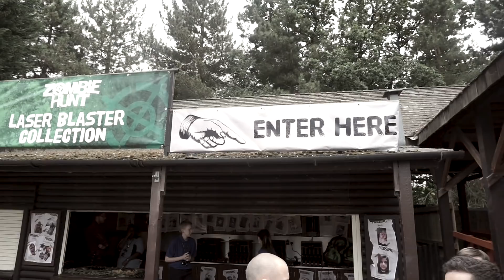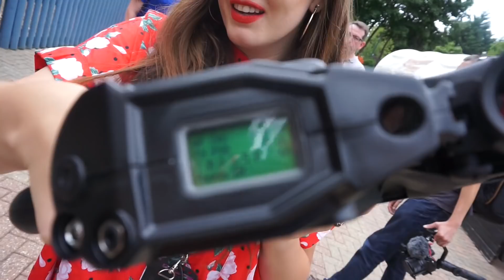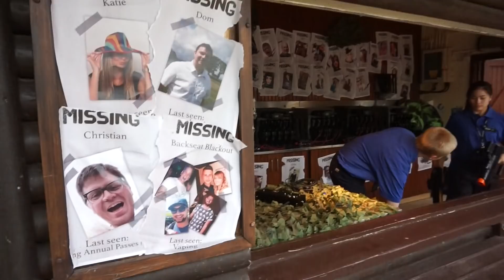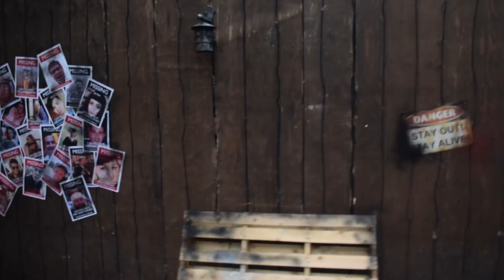ZOMBIE HUNT MEDIA EVENT! | Thorpe Park Vlog July 2018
Zombie Hunt is now officially open for the year, and is an absolute blast for the whole family! (If the kids are brave enough of course, we had a few scares throughout our run-through's, but it's great fun regardless)

Grab a ticket for Zombie Hunt online for just £1.50 or if you're lucky enough to be one of the first in the park, Thorpe are giving out FREE TICKETS! Check it out!

Massive thanks to Thorpe Park and Jordan for inviting us to the preview event. This was filmed with permission from the park.

Edited by: Scott Davies